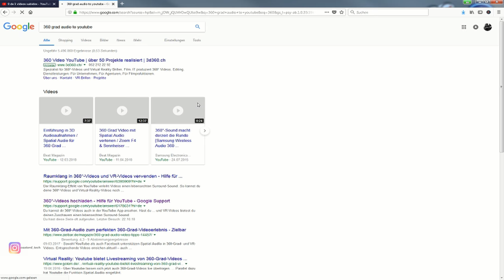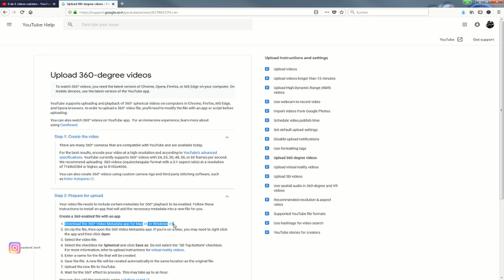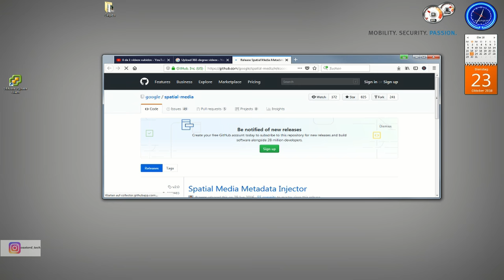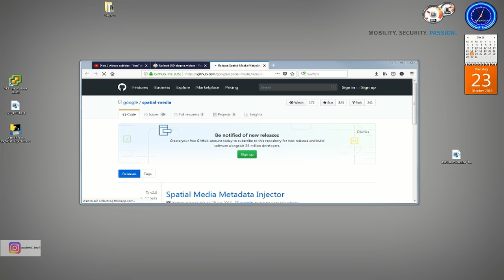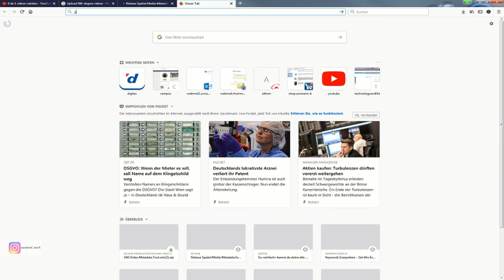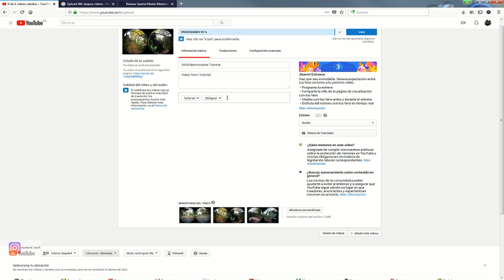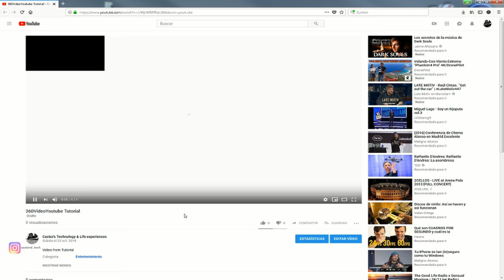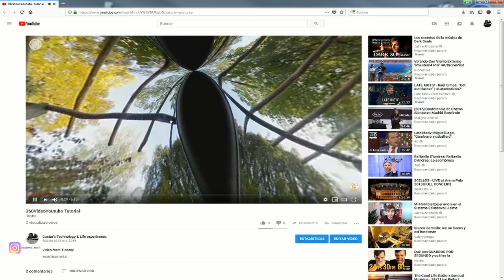Tutorial como subir un video 360 VR a youtube sin comentarios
Tutorial sin palabras los links del video